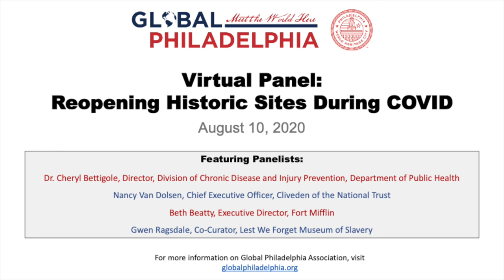Reopening Historic Sites During COVID Panel Discussion 08/10/20